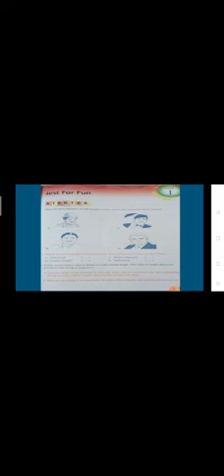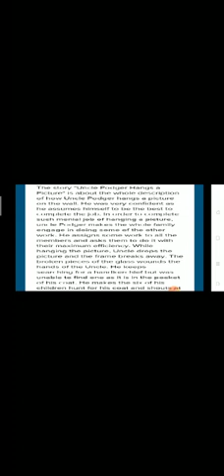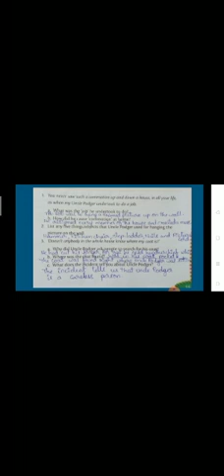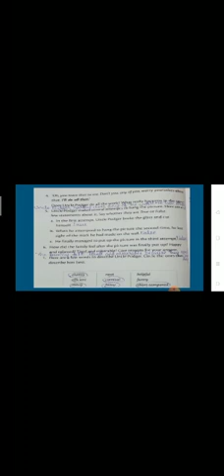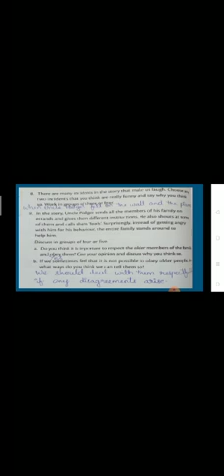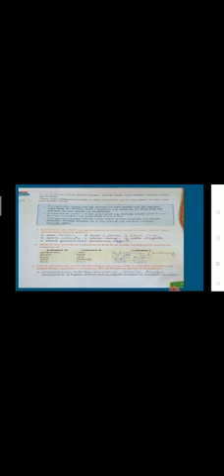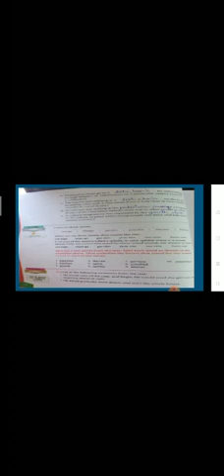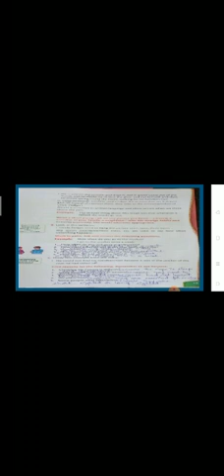Grade VI_English_ ENGLISH COURSE BOOK. L-1.UNCLE PODGER HANGS A PICTURE(SUMMARY)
GRADE VI ENGLISH COURSE BOOK. L-1.UNCLE PODGER HANGS A PICTURE.(SUMMARY)